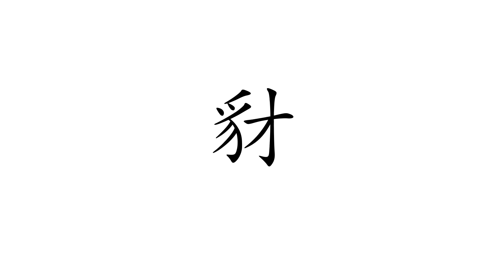How to Pronounce 豺